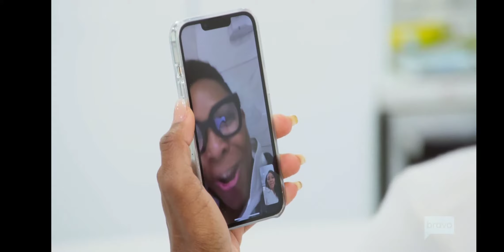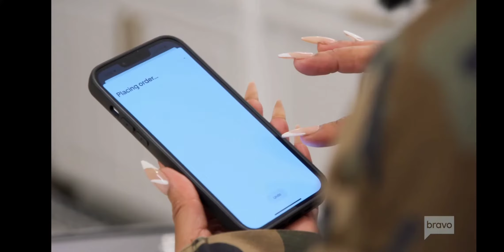The Real Housewives Of Atlanta Season 14 Finale Short Episode